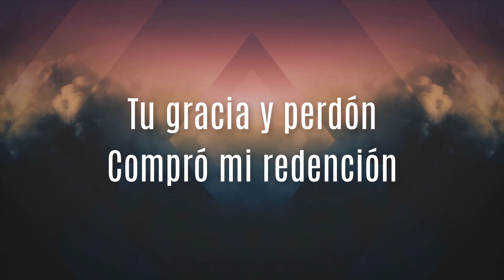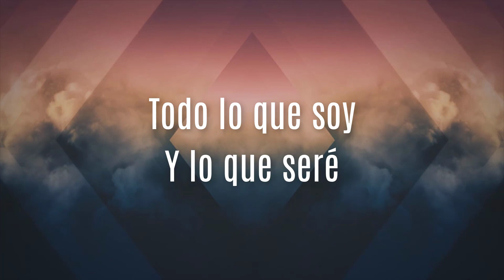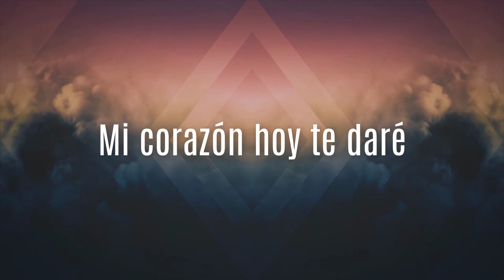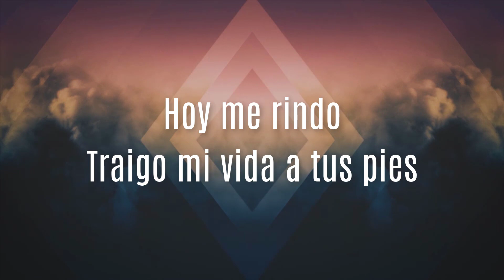Rojo A Tus Pies Hoy Me Rindo ft Strings and Heart - Letra